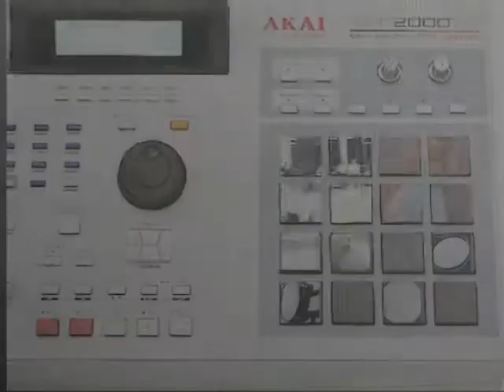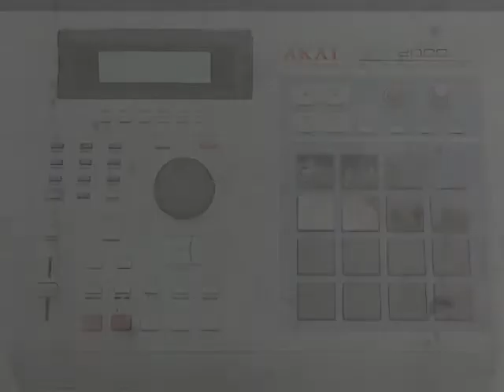Overcloked MPC got soul -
Video/audio mix :
- Rakim I Know U Got Soul (acapella )
- UnvolontaryMotions Vdrums Roland TD12

- Eric B _ Rakim - I Know U Got Soul (acapella )
- breakdance - I know you got soul -
- UnvolontaryMotion Roland Vdrums
- mpc2000xl.jpg
- Gonjasufi - Kobwebz